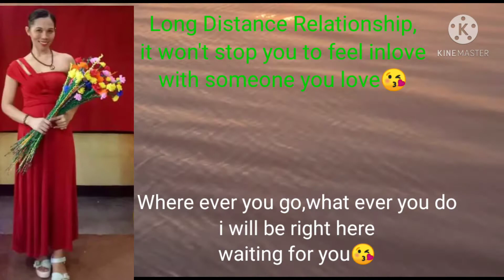Calming/Relaxing Music w/views of Sunsetm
love the beauty of sunset